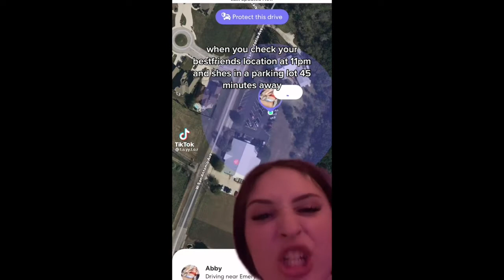TIKTOKS THAT ARE MANIC PIXIE DREAM GIRLS